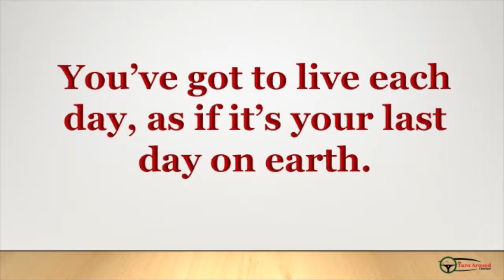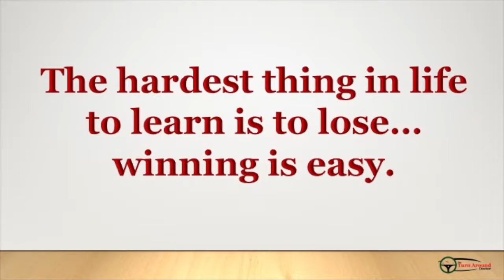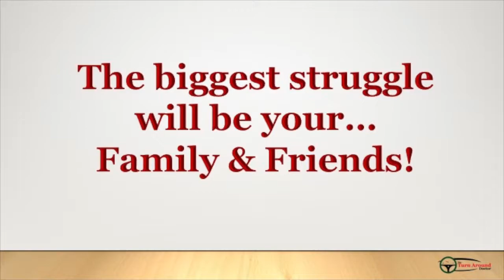How to Become the Impossible Hero Mo’50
Everybody is well aware of who JFK is, however we don’t realize the feet or struggles that took place in his lifetime. Between the teachings and the characteristics of JFK and the wisdom of many champions this video WILL show you how to become the impossible hero in your own life.

Check out this week's Book and Video:

Week 41:

Book: Napoleon By: Felix Markham
Video: The Wisdom - Bruce Lee By: Absolute Motivation

Last week's book and video:

Week 40:

Book: Jack Kennedy: Elusive Hero By: Chris Matthews
Video: Pursuit of the Impossible - Motivational Video By: Motivation Archive

Credits:

Executive Producer: Dr. Donna Thomas-Rodgers
Created by: Dr. Donna Thomas–Rodgers
Production: Glowing Productions
Graphics: Glowing Productions
Music Produced By: Detroit Red
Genre: Red Symphony
Styling: D. Howard